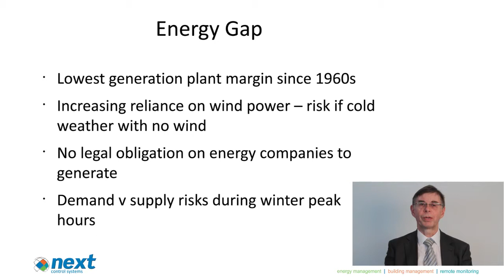Energy Management Strategy | The Energy Gap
Energy management expert Bill Wright outlines the principles behind the Energy Gap and its potential impact on the UK from 2015 onwards.